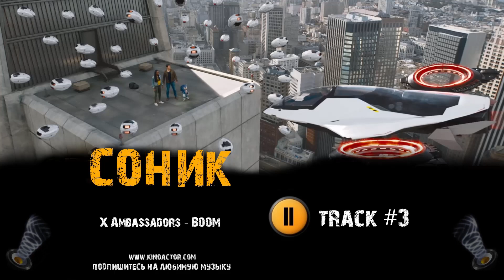СОНИК В КИНО 2019 фильм МУЗЫКА OST 3 X Ambassadors BOOM Джеймс Марсден Бен Шварц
Располагайтесь...
Здесь вы сможете расслабится после учебы или работы...)))
Друзья
📨 Делитесь музыкой с друзьями!
🎧 Приятного ВАМ прослушивания!
Самый быстрый еж во Вселенной оказался на нашей планете. На пару с новым другом, молодым полицейским Томом, Соник Икс встает на пути у гениального суперзлодея доктора Эггмана, который по обыкновению пытается поработить мир.
👍 Put your likes!
📨 Share music with your friends!
🎧 Have a nice listening!